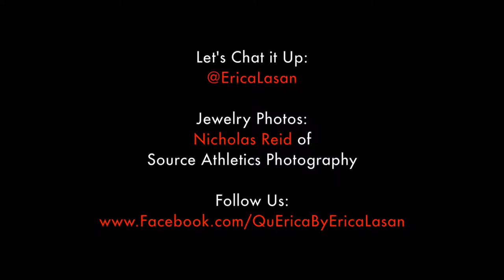Chatty Sundays: Music Review- Usher "I Don't Mind"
In this inaugural Chatty Sunday, Erica shows off some of her new handmade QuÉ Jewels and shares some of her thoughts on the importance of lyrics and artist responsibility.

USHER- "I Don't Mind" (feat. Juicy J)

[Intro: Usher]
Yeah
Usher, baby
This is for the A

[Hook: Usher]
Shawty, I don’t mind If you dance on a pole
That don’t make you a ho
Shawty, I don’t mind when you work until three
If you’re leaving with me
Go make that money, money, money
Your money, money, money
Cause I know how it is, go and handle your biz
And get that money, money, money
You can take off your clothes
Long as you coming home, girl, I don’t mind

The ballers in here tonight, they gon’ buy a hundred bottles
As soon as you shake it I know they gon’ make it colossal in here
Cause shawty you thinkin’ them tricks that you do with your body
Got all of these niggas they crowding around you like they seen Beyonce in here
You want your own and you need your own, baby, who am I to judge?
Cause how could I ever trip about it when I met you in the club?
I make enough for the both of us, but you dance anyway
You know I was raised in the A

[Hook]

When you get off of work I’ll be ready to go in the ‘Rari
And when we get home we’ll have us our own private party in here
So I don’t worry at all about the things they do or say
I love you anyway
You can twerk it while in a split, you racking up them tips
Your body rock and your booty poppin’, I’m proud to call you my bitch
They be lookin’, but they can’t touch you, shawty, I’m the only one to get it
So just go ahead and keep doing what you do, do it

[Hook]

I’m just tryna cut her up, tryna bust a nut
Tryna take somebody bitch, turn her to a slut
Tryna fill my cup, tryna live it up
Throw some hundreds on that ass, walk her out the club
(Yeah, ho) Lap dance for the first date
Bet I threw a few bands, that’s third base
It’s okay if you work late, we can still party like it’s your birthday
We can still party hard in your birthday suit
Knock that pussy out the park like my name Babe Ruth
Shawty she just want a tip, I just want to see her strip
If you fuck me like you love me shawty you might get rich
Have her own cake, her own place, blow her own gas, no role’
When we in the bed she like to roleplay, tell her friend to join in both ways

[Hook]